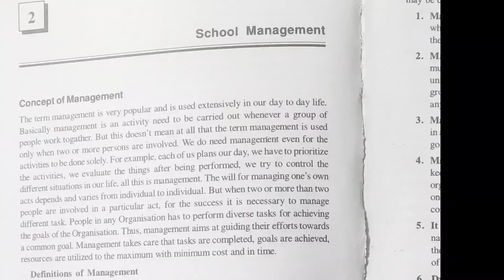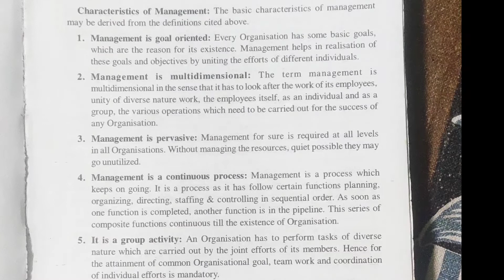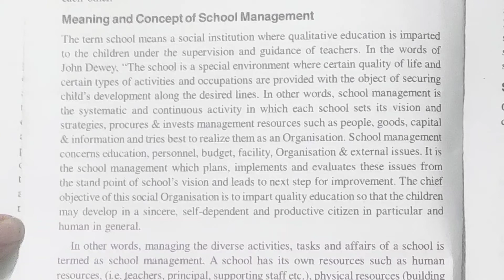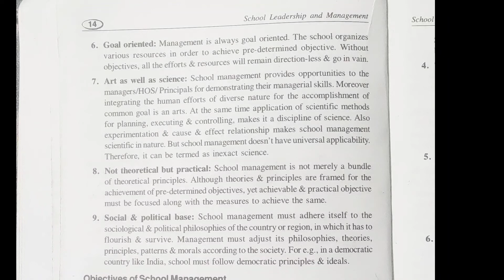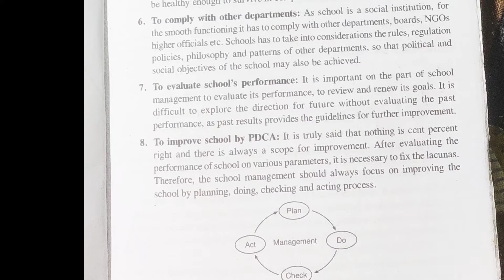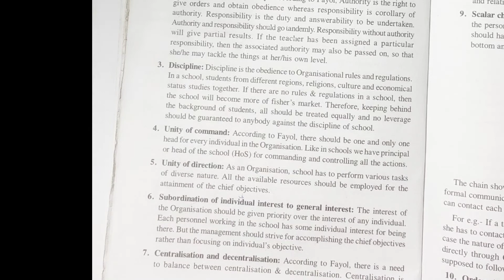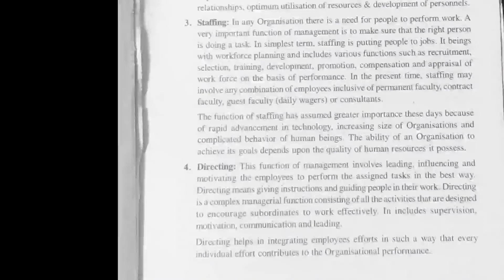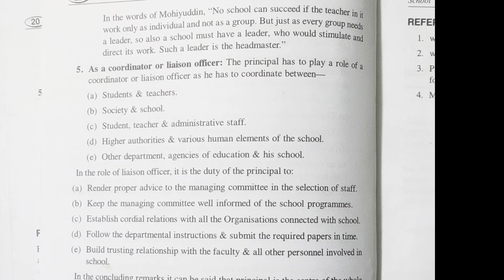School Management || Class - 3 ||School Leadership and Management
🛑In this video I'll be explaining about the the topic - school management from school Leadership and management book and from next video onwards I'll be explaining each topic. so stay connected.

🛑topics covered - concept of management
                                - definition of management
                                - meaning and concept of school management
                                - silent features of school management
                               - objectives of school management
                               - role and function of principal as a school manager

My all videos are helpful for D.el.ed, B.ed, BTC, Trainees.
I also provide Lesson plans , Admission Details, D.el.ed news, solved question paper, revision topics and Assignments for scoring better marks in your internals. I am also a student and had done my d.el.ed and so i give you correct information. You can also correct me whenever you want and can give suggestions. I'll solve all your doubts so you can ask your doubts in comments or through telegram.